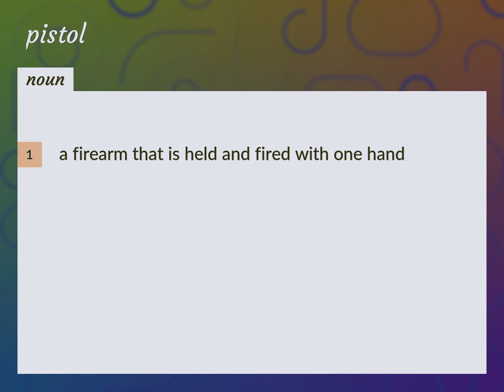Pistols | meaning of Pistols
What is PISTOLS meaning?